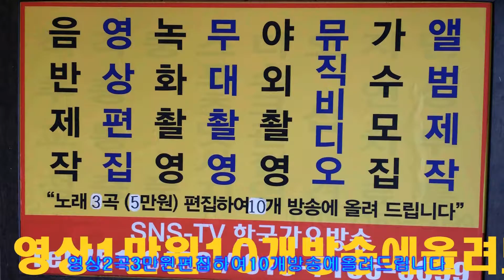옛 생 각 이성 대 가수==한국 가요 송 이전개축 확장식 대 잔치=한국 가요 방송 총 연합회=경기성남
옛 생 각 이성 대 가수==한국 가요 송 이전개축 확장식 대 잔치=한국 가요 방송 총 연합회=경기성남한국 가요 방송 가요 대행진